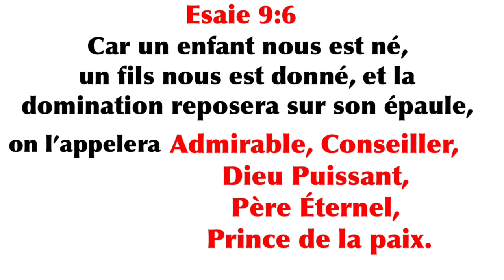Fr Armando démontre la Divinité et la Paternité de Jésus-Christ. Partie 1